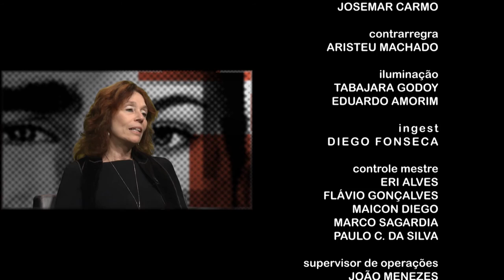Faces | TVE - Liana Timm - 1/11/2016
Artista multimídia, arquiteta, poeta e designer. Liana Timm é a convidada desta edição do Faces. Ela conta sobre a felicidade de viver na zona sul de Porto Alegre e o prazer de desenvolver seu trabalho em casa.

Mãe de três filhos, ela conta que sua produção mixa manualidade e tecnologia, transitando pelas artes visuais, a literatura, as artes cênicas, a música e a psicanálise. Um dos projetos de maior sucesso é Freud e os Escritores em co-autoria com Lenira Fleck, bem como Experiências Cênicas Multimídias, em co-autoria com Janaina Pelizzon.